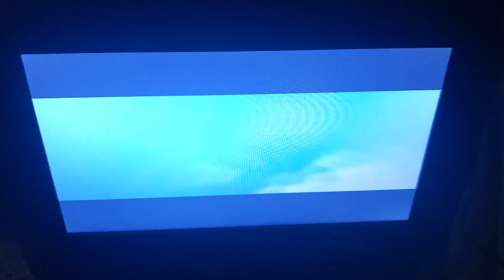THX/Lucasfilm LTD/Paramount Pictures (2008)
From Indiana Jones And The Kingdom Of The Crystal Skull (2008)